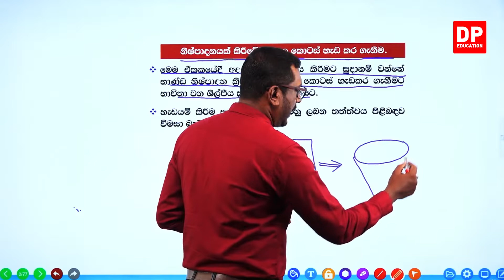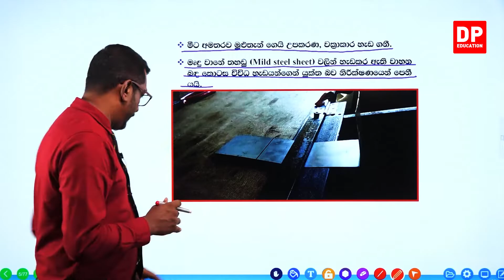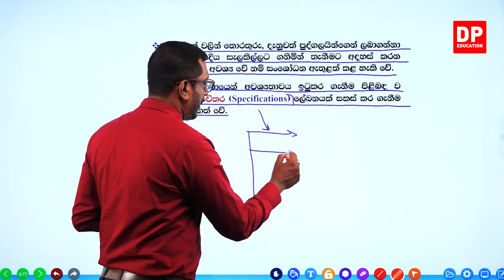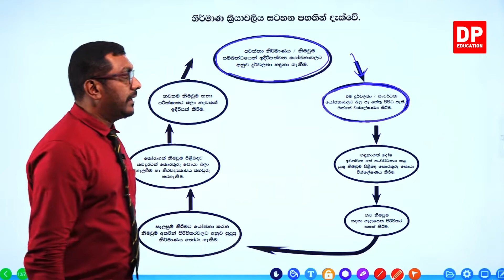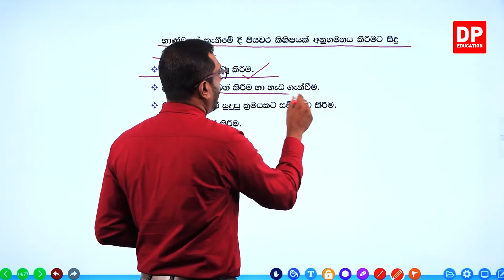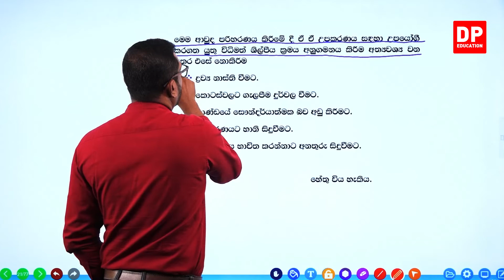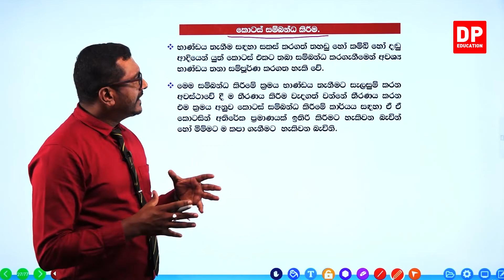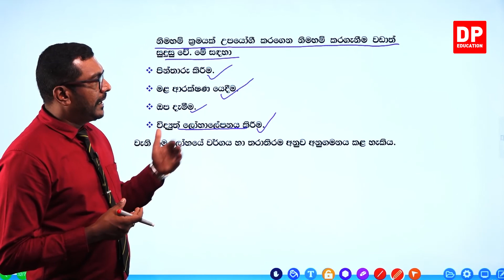08 ඒකකය - නිෂ්පාදනයක් කිරීමේදී අදාල කොටස් හැඩ කර ගැනීම (04 පරිච්ඡේදය) | 1 කොටස | AL ET Unit 08